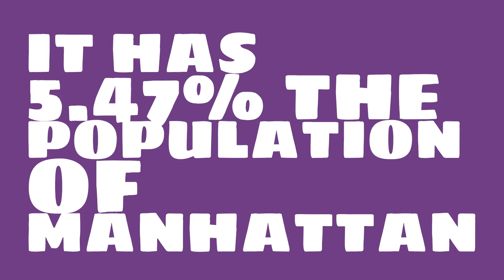How does the population of Yuma, AZ compare to Manhattan?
What is the population of Yuma, AZ? How does the size of Yuma, AZ compare to other cities?